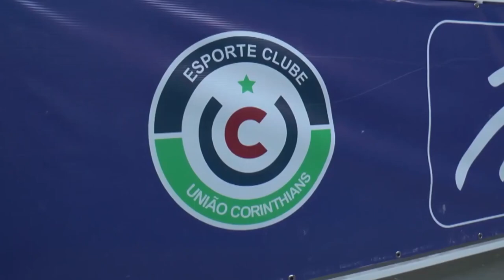TVE Esportes 15 /10/2024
00:35 Estreia dos gaúchos na temporada 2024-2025 do NBB, a liga nacional de basquete masculino. Caxias do Sul e União Corinthians começam jogando fora de casa, com novidades nos times, misturando juventude e experiência.
02:55 Vamos falar de remo, mais precisamente sobre ACARES - associação comunitária amigos do remo de Eldorado do sul, que foi uma instituição muita afetada  pelas enchente de maio. Por isso vamos falar com Romeu Chala, professor da Acares e Werner Höher -presidente da Remosul.
12:28 E agora a gente vai falar de futsal. Porque o Atlântico deixou escapar a vitória diante do Santo André, no duelo de ida das oitavas de final da liga nacional da modalidade.